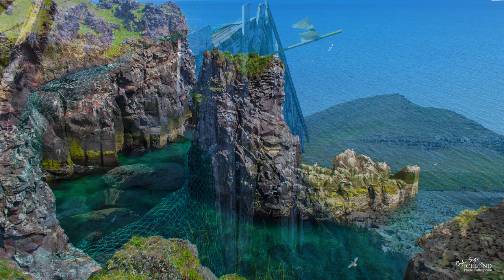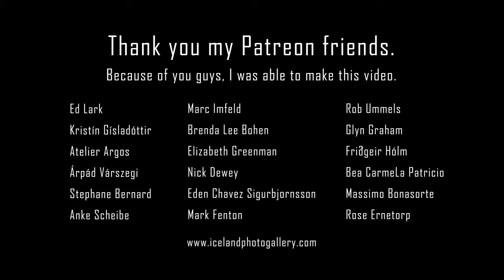Iceland │2 HRS - 4K Landscape Nature Wallpaper Slideshow with Relaxing Music │Part 41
* * * 500 Pictures of beautiful Icelandic landscapes in 4K UltraHD format * * *

Iceland is one of the most diverse and scenic countries in the world. Enjoy this 4K relaxation Wallpaper Slideshow film from this small island of fire and ice presented by the Icelandic Landscape and Nature Documentary Photographer / Composer and Musician Rafn Sigurbjörnsson.

This video is perfect for: stress relief, meditation, yoga, relaxation, chill or sleeping. It can be used as TV Screensaver, wallpaper, slideshow for the office, cafe, waiting room, spa, lounge, restaurant,  Doctors Offices, Hospitals, Retreats, Spas, Stress Management Programs, Nursing Homes, Schools, Retail and Digital Signage, Screensaver, Ambiance, Study Aid, Meditation aid, Meditation Background, Pairing with binaural sounds and frequencies,  Creating Virtual Windows, Help Focus while Studying, Sleep Aid and in Churches, and as Backdrops for Presentations, Lounges, and More.

Relax and enjoy the scenic beauty of Iceland !

“As an Icelandic Landscape and Nature Documentary Photographer, I feel responsible to
leave all I can behind to show our future generation how it looked like in Iceland,
with my photography and Videography before it's too late.”

If you are interested in becoming a sponsor you get your name on the “Credit List”
of my Videos and E-books. The LINK is

I thank you kindly for your attention.

Background:
Rafn is an Experienced Icelandic Landscape and Nature Documentary Photographer living just a few kilometers outside the Capital of Reykjavík. Where nature surrounds him and he only needs to walk a few minutes to some of the most beautiful places Iceland has to offer. His goal is to document the raw nature of the coming generation to show them what we have or are destroying. His fascination with Icelandic nature and geologic diversity is endless. Although he has been photographing Iceland for more than thirty years now, he finds the magic is still around the corner and he understands it will take more than a lifetime to finish the job.

He has published 8 books called “Wild Iceland – the untouched nature”. Each book focuses on the collection of the best of the sensational nature of the individual parts of Iceland; these eight books contain photographs of the south, southwest, west, and Reykjavik, the capital of Iceland, north, east, west fjord, and the highlands.

His photos have been displayed on front pages of various magazines, postcards . . . and he has been awarded on several occasions for his photography and documentation.

One thing he doesn´t like, is photo competitions and he never enters them, but that’s just him.

You can follow him:

He’s NOT active on Instagram

Song: (135179) Leiðin heim
Video Resolution: 3840 x 2160  FHD
Camera: Mavic 2 Pro
Canon: Various types
Filters:   Kase

Flokkur:
Ferðalög og viðburðir